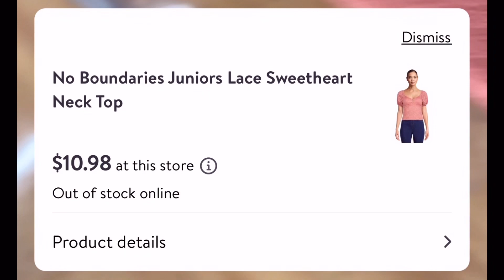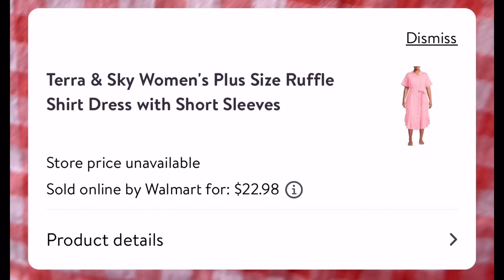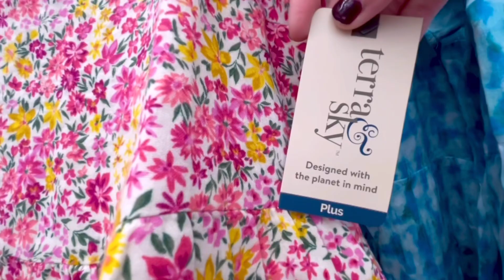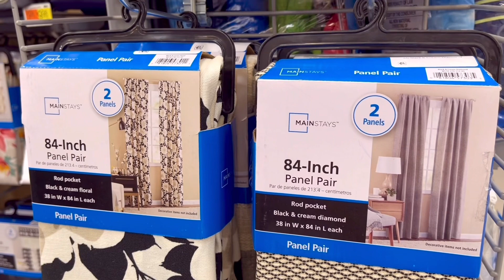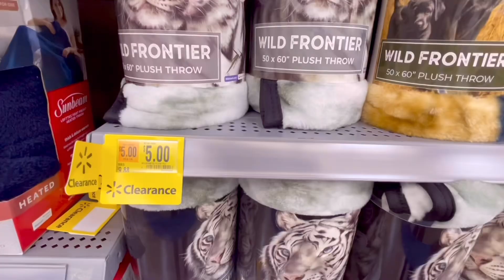WALMART SPRING NEW CLOTHING * SUMMER CLOTHES ❤️ NEW IN STOCK